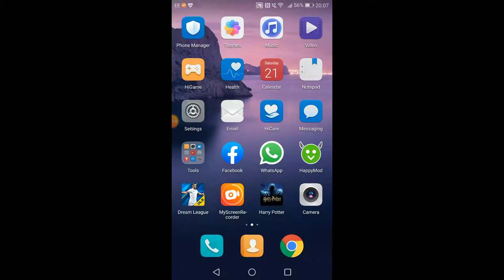Ryan Fraser (rtg episode 7) part 2/2